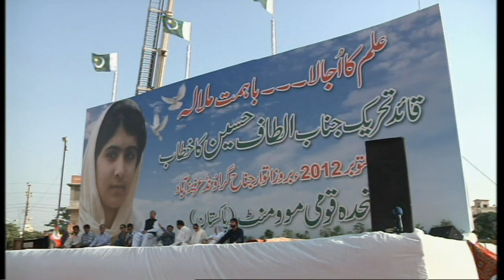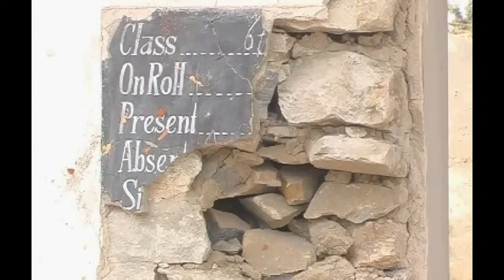Taliban shooting girl flown to UK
Malala Yousafzai, the Pakistani teenager shot in the head by the Taliban after demanding better education for girls, has been flown to the UK for treatment.